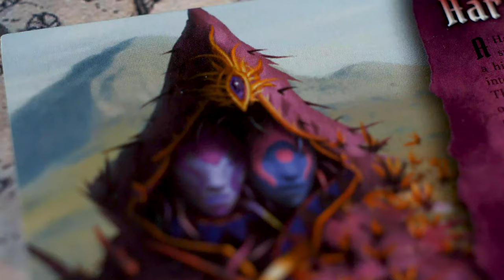Frosthaven - Harrower Geminate - (Quackalope Flavor Text)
Frosthaven is the story of a small outpost far to the north of the capital city of White Oak, an outpost barely surviving the harsh weather as well as invasions from forces both known and unknown. There, a group of mercenaries at the end of their rope will help bring back this settlement from the edge of destruction.

Not only will they have to deal with the harsh elements, but there are other, far more dangerous threats out in the unforgiving cold as well. There are Algox, the bigger, more yeti-like cousins of the Inox, attacking from the mountains; Lurkers flooding in from the northern sea; and rumors of machines that wander the frozen wastes of their own free will. The party of mercenaries must face all of these perils, and perhaps in doing so, make peace with these new races so they can work together against even more sinister forces.

Frosthaven is a standalone adventure from the designer and publisher of Gloomhaven that features sixteen new characters, three new races, more than twenty new enemies, more than one hundred new items, and a new, 100-scenario campaign.

In addition to having the well-known combat mechanisms of Gloomhaven, Frosthaven will feature much more to do outside of combat, such as numerous mysteries to solve, a seasonal event system to live through, and player control over how this ramshackle village expands, with each new building offering new ways to progress.

Characters and items from Gloomhaven will be usable in Frosthaven, and vice versa:

As revealed during PAX 2020, Frosthaven will be interchangeable with the original Gloomhaven board game. To an extent, anyway. Namely, you can use Gloomhaven's characters in Frosthaven and vice versa. What's more, some of the first game's items will become available throughout the sequel.

Frosthaven has a whole new set of items but there is a mechanic for bringing items over from 'Gloomhaven'. However, as it is a remote location, these products get imported and are not there as standard. Resources are much more valuable and you have to build items through a crafting system rather than just buy them.